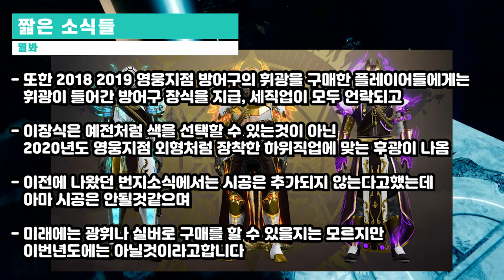영웅의지점 18/19후광 잃어버린 시간 무기 짧은 커뮤니티 소식 2021.7.2 (Destiny 2) (데스티니 가디언즈 빛의 저편 융합의 시즌) [[VG]홀리]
유튜브 자체자막 사용하고있습니다 하단 자막(C)꼭! 꼭! 눌러서 자막을 켜고 보시는것을 권장합니다. 영웅의지점 18/19후광 잃어버린 시간 무기 짧은 커뮤니티 소식 2021.7.2 (Destiny 2) (데스티니 가디언즈 빛의 저편 융합의 시즌) [[VG]홀리]

트위치  _홀리_  유튜브 VG홀리 검색